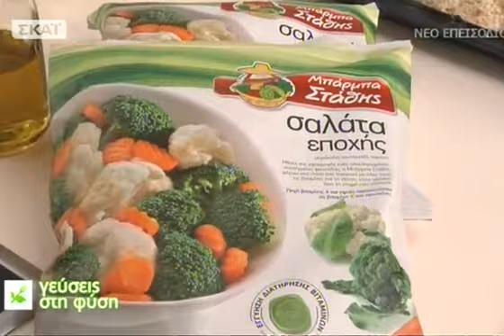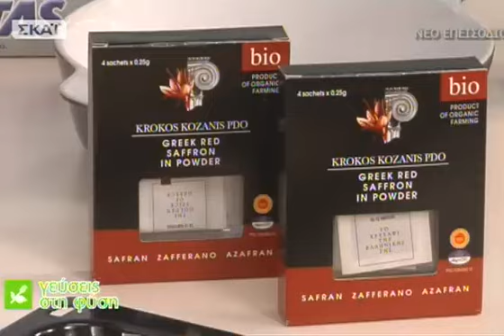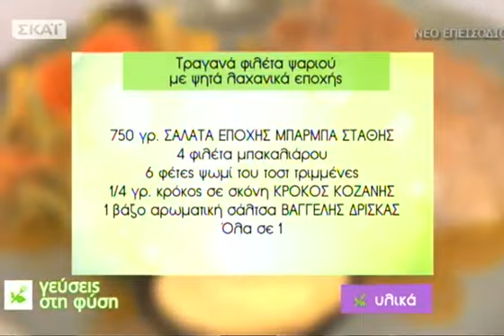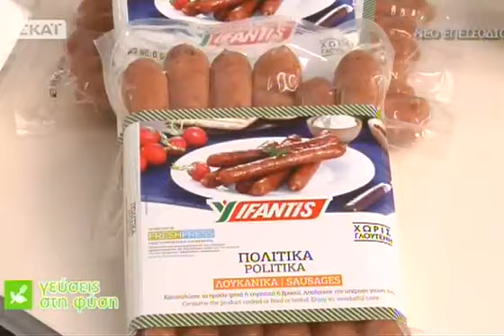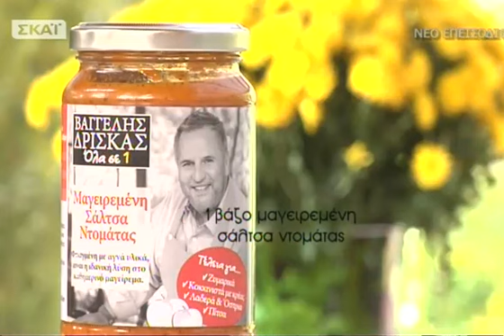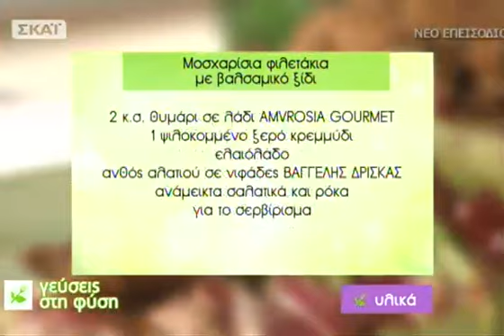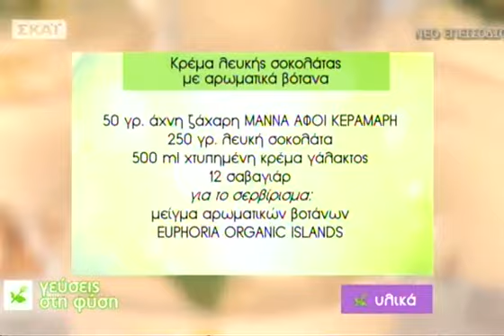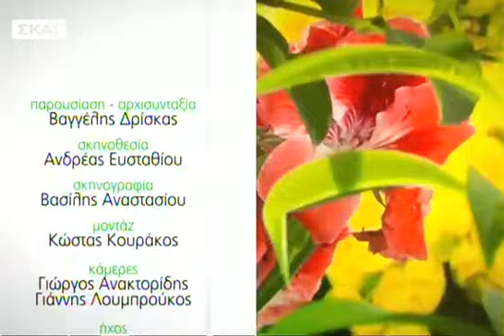Γεύσεις στη φύση - 29/11/2015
OΒαγγέλης Δρίσκαςμοιράζεται μαζί μας τα μυστικά του για τα πιο νόστιμα και δημιουργικά μαγειρέματα.Ακολουθήστε τον για να μάθετε πώς φτιάχνονται τα πιο νόστιμα και αρωματικά φιλέτα ψαριού με τραγανή κρούστα και λαχανικά. Η συνέχεια έχει δυνατές γεύσεις: Φασόλια στον φούρνο με λουκάνικα, πορτοκάλι και τζίντζερ. Ακολουθεί ένα πιάτο που ετοιμάζεται στο λεπτό και εντυπωσιάζει με την γεύση του: Μοσχαρίσια φιλετάκια με σάλτσα βαλσαμικού. Όσο για το γλυκό, και αυτή την εβδομάδα έχουμε μία ξεχωριστή πρόταση. Η κουζίνα γεμίζει αρώματα από βότανα και μυρωδικά που πρωταγωνιστούν σε μία αέρινη λευκή σοκολατένια μους.Γεύσεις στη Φύση... τηνΚυριακή 29/11!